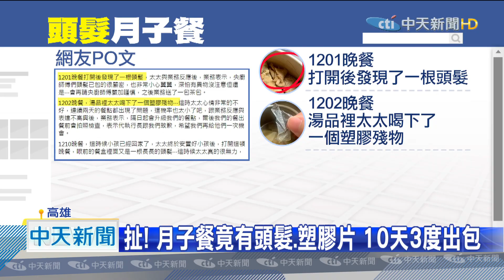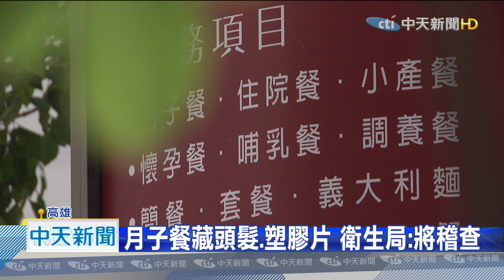20201222中天新聞 扯！ 月子餐竟有頭髮、塑膠片 10天3度出包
高雄有民眾，太太最近生小孩在家坐月子，跟連鎖月子餐中心訂餐，但10天內，餐盒裡出現2次頭髮，1次塑膠片，讓太太氣壞了，民眾跟業者反應，賠償金從一開始的25000元降到5000元，最後業者願意賠2萬元，但雙方依舊沒共識，民眾氣到把過程po在臉書上，現在業者坦承疏失，會盡全力補償，衛生局也將前往月子中心稽查。